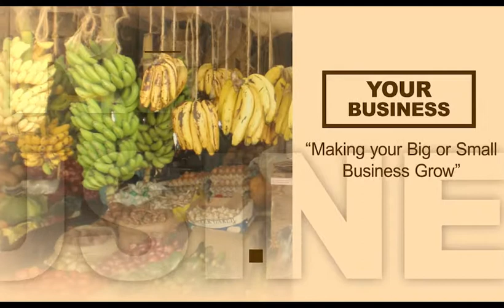SHARP BUSINESS-ART OF STARTING & GROWING A BUSINESS.